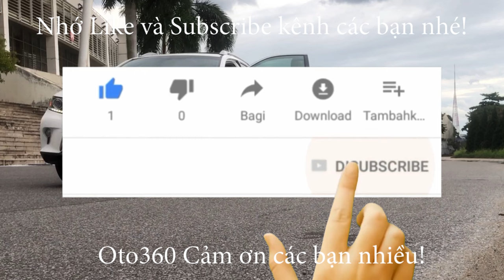Chúc mừng em gái đã giao dịch thành công chiếc xe Honda City 2019 với bác khách cẩn thận và kỹ tính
Honda City 1.5 CVT sản xuất năm 2019, đăng ký cuối năm 2019, màu xanh trắng xe đăng ký tên cá nhân, 1 chủ từ mới.
Là bản Top Xe Full Option: nội thất da, khóa thông minh Star/Stop, điều hòa tự động, túi khí an toàn quanh xe, vô lăng bọc da, tích hợp điều khiển, sang số thể thao trên vô lăng, kiểm soát hành trình, ga tự động ( Cruicontro ), gương kính chỉnh điện, tích hợp xi nhan trên gương, phanh ABS, hệ thống giải trí, đã lắp thêm màn hình Android, camera lùi, cảm biến lùi, kết nối ngoại vi,... cùng nhiều tiện ích khác.